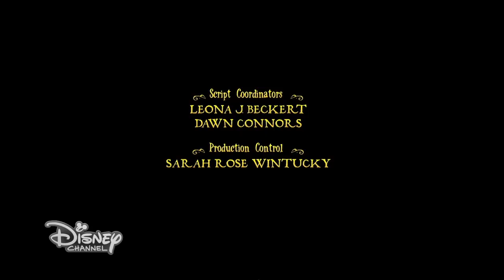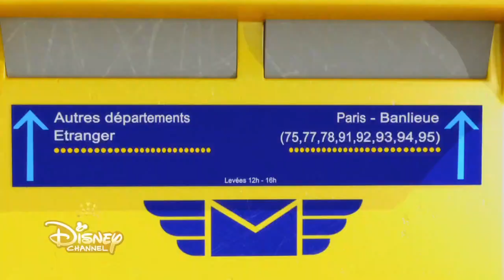Disney Channel Asia Continuity (07/14/21)